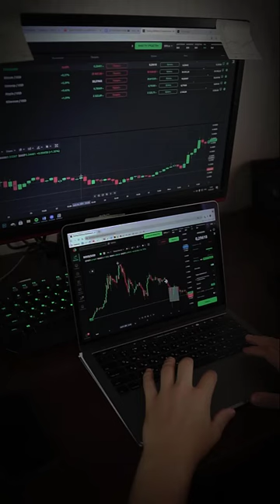Phần 1 | 5 Kiểu Cháy Tài khoản Các Bạn Nên Biết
Link Mua tài liệu hỗ trợ Trading của Nguyễn Hữu Đức - TRADERPTKT.COM:
THAM GIA CỘNG ĐỒNG TRADERPTKT.COM

➫ MỞ TÀI KHOẢN GIAO DỊCH VÀ TÍN HIỆU GIAO DỊCH HÀNG NGÀY
Mình có hỗ trợ Mở tài khoản và Tín hiệu giao dịch hàng ngày bên sàn Exness, ICMarkets, HotForex.
➫ SÀN GIAO DỊCH TIỀN ĐIỆN TỬ